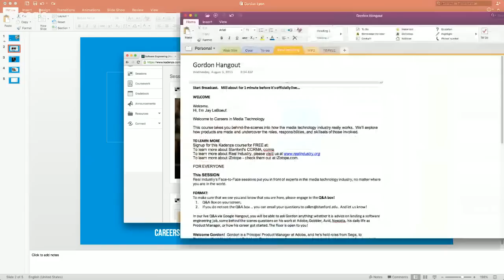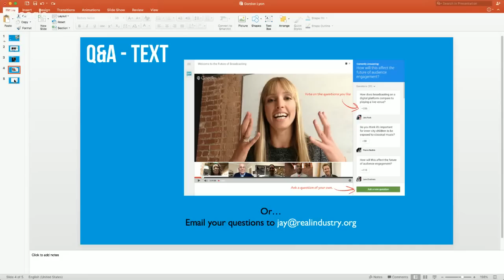Face to Face: Product Management with Gordon Lyon (Adobe)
Learn about how products are really made in the tech industry, including the product life cycle and decisions made by lead product managers.